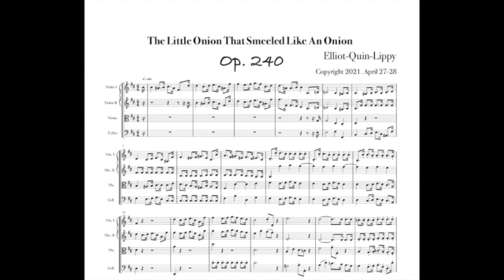the onion that smeeled like an onion Op. 240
Composer Elliot Lippy